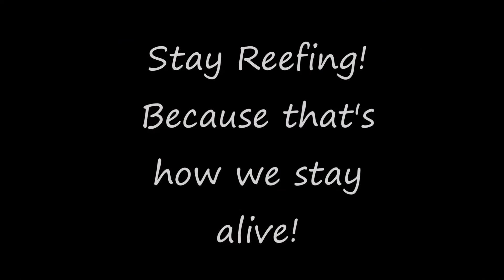Reef A Palooza NY 2017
Sorry guys I didn’t take much footage of RAP NY because well, there was too much candy, people to meet and things to do. We had to leave earlier than closing time because Miss Meldium started to have back strain and that’s not good for her. None the less I had a great time with fellow YouTubers and saw lots of Candy. There was so much more YouTubers I didn’t get to meet, but it’s OK there’s always next year. Baby Meldium will be there and hopefully Victoria my daughter as well.

Thanks and take care guys!

Stay Reefing, because that’s how we stay alive!
Mel